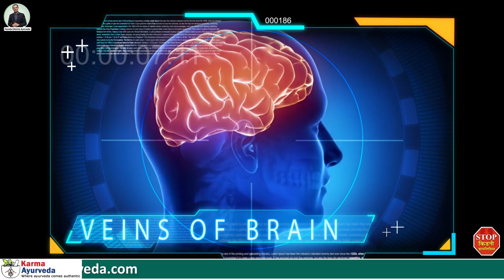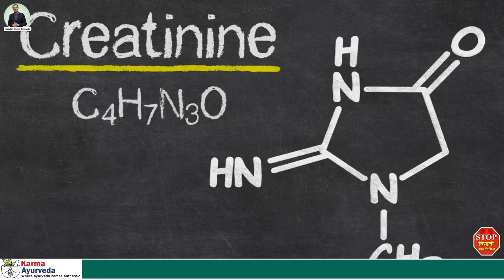किडनी रोगी बीमारी को हलके में क्यों नहीं ले , हो जाएगी वरना किडनी ख़राब | Kidney Treatment and Tips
We all are habitual of taking painkillers and antibiotics without consulting doctors. Although it may have adverse reactions, we continue to end the agony. In this video of kidney treatment without dialysis, we will discuss how medicines that are taken without your doctors' consent affect the health of kidneys.

A physician, doctor, or nephrologist prescribes medicines after analyzing the patient's physical conditions, weight, symptoms, and age. They are the certified practitioners that help manage health by restricting the effects on other organs.

Painkillers tend to stop the pain by directing the brain to do so. Overconsumption of painkillers and antibiotics may result in damaging the kidney vessels. It also increases the workload of kidneys because of the chemicals released by such medicines. A painkiller even increases the risk of kidney failure and brain nerve damage.

It affects mental health, heart health, and kidney health altogether. It allows excessive damage and allows waste accumulation in the blood. In this video, we are also discussing the measures that can be taken to manage the functioning of kidneys and how you can know about their functioning.

Our dependency on painkillers has increased so much that it has reduced the bearing power. Even for minor pain, we don't care to resist it but rush towards the pharmacist and ask for XYZ painkillers. But excessive consumption or frequent consumptions of inadequate medicines have always resulted in damaging the multiple organs. So, do not take any medicine without the prescription of your doctors. It can cause damage to the kidneys and may result in kidney failure.

To know more about the effects of allopathic medicines on kidneys and how it leads to kidney failure, you can know it from our experts by contacting on the details given below: